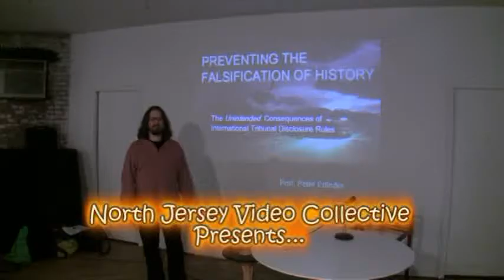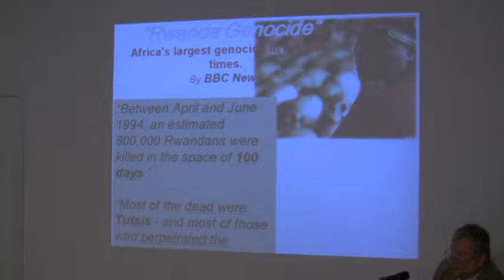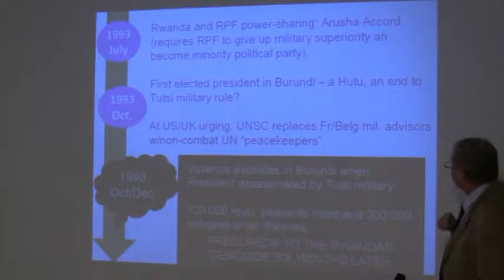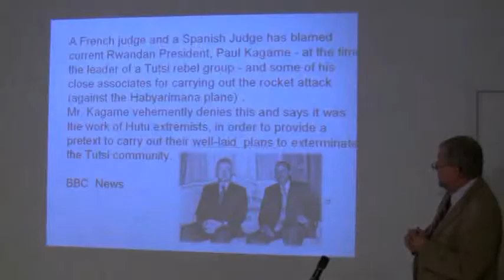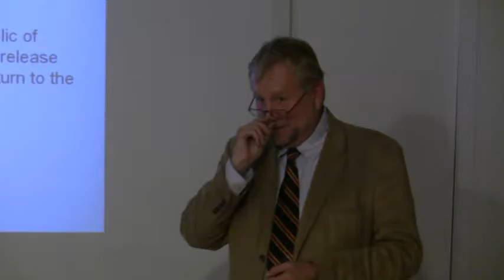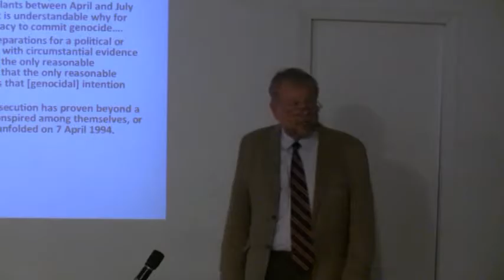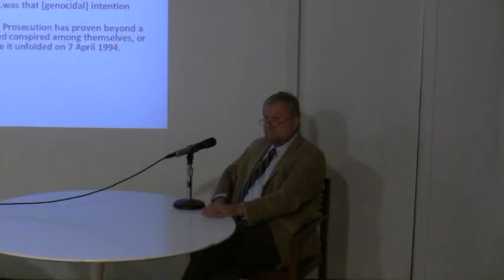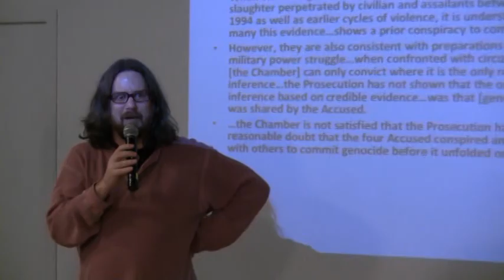Peter Erlinder: Kagame's Crimes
Jan 28, 2011, Brecht Forum, NYC.  "International Justice in Central Africa: U.S. Policy and the Politics of the U.N. Tribunal for Rwanda."  Speaker: Peter Erlinder